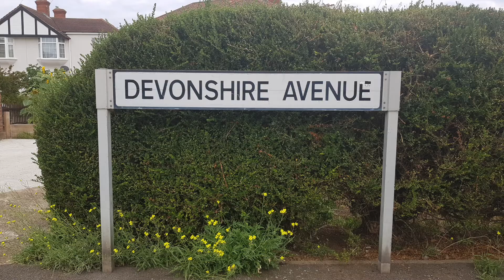Dartford's 30 Most Expensive Streets | No. 25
Hello Dartford!

Welcome back to Dartford's 30 Most Expensive Streets | No.25 💥

Could it be your street?

And remember, if you are thinking of Selling or Letting in the Dartford Borough, I would love to hear from you. 🏘 📞

If you would like to work with an estate agent that truly understands the value of customer service, satisfaction and results, then contact me today to find out how I can help you.

Follow me to get updates and the latest properties available for sale or let before I share them on the property portals. 💥

A Different Kind Of Property Experience!

I'm Gary Lintorn, Let Me Get You Moving...

More than just an estate agent 😊💥

Song: Destiny
Artist: Onda Norte